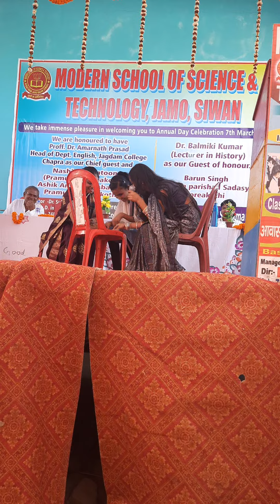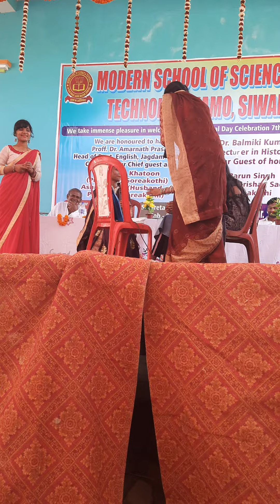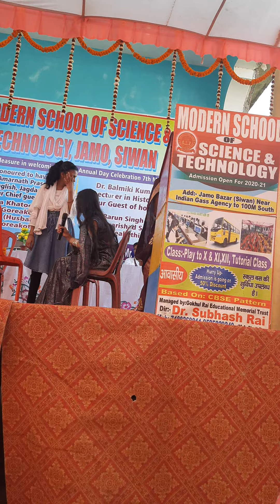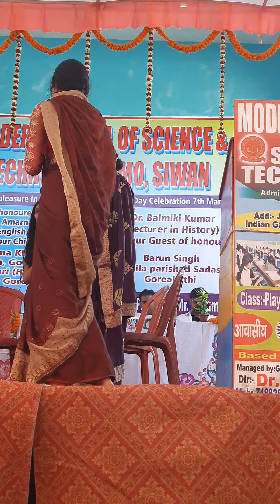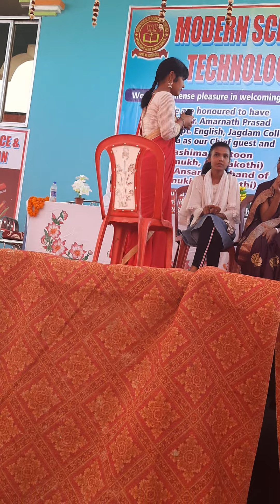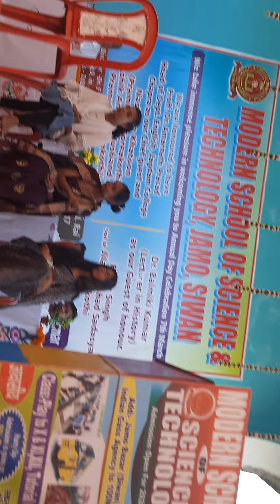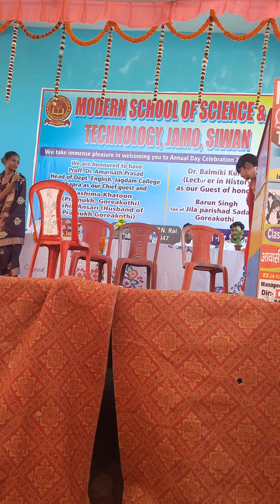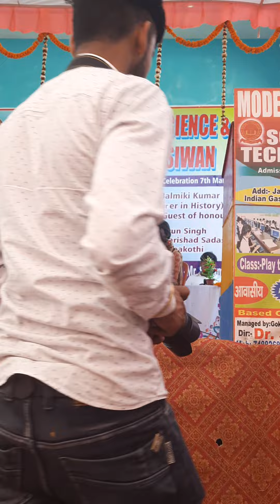Dahej Pratha Drama by class 8 students||Drama based on Dowry system||M.S.S.T.Jamo,Siwan,Bihar